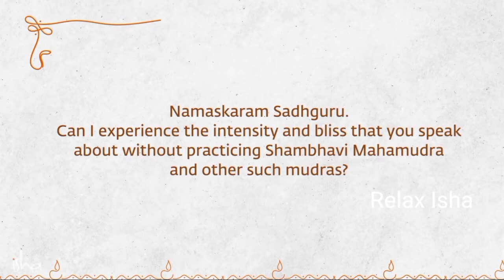How to Stop Overthinking? Relax Isha sadhguru Overthinking meditation